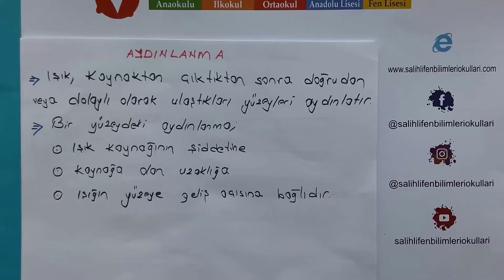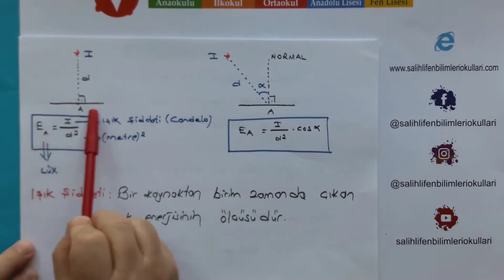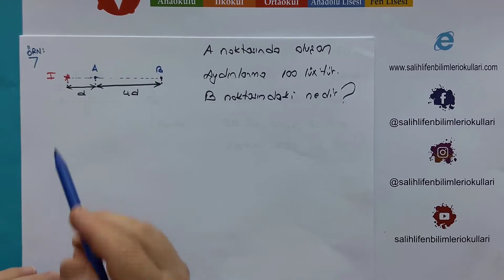10.Sınıf Fizik Aydınlanma